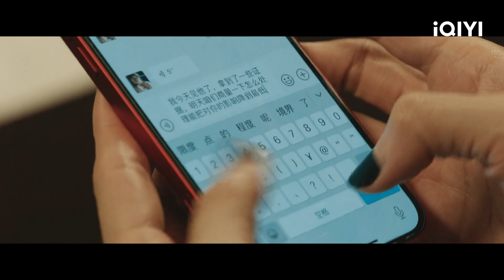代入感太强 已经在生气了 老婆穿不上性感连衣裙 还被老公嫌弃太胖！ | 芳心荡漾 Hello My Love EP02 | 秦岚 蓝盈莹 | ❤︎ 爱奇艺心动剧场 ❤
主演：秦岚 蓝盈莹 郑合惠子

离异单身不再相信稳定关系的室内设计师张帆、正在经历感情七年止痒的金牌保险销售潘晓晨和从未经历过恋爱的宠物公众号博主罗潇潇，三个年龄不同、性格迥异的主人公身处人生困境，她们怀疑过、犹豫过、挣扎过，最终决定直面生活、勇敢应战。在背叛、欺骗、陷阱面前，她们用真诚和坚持突破了生活的瓶颈，迎来了人生的高光时刻，遇见了更好的自己。